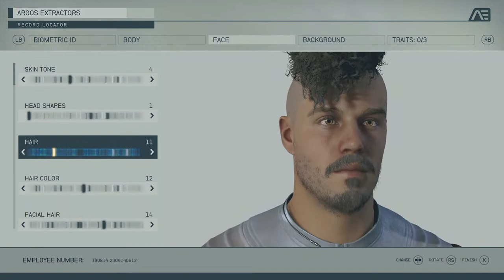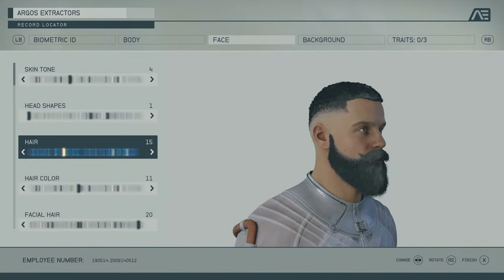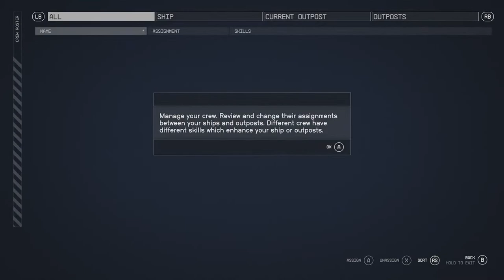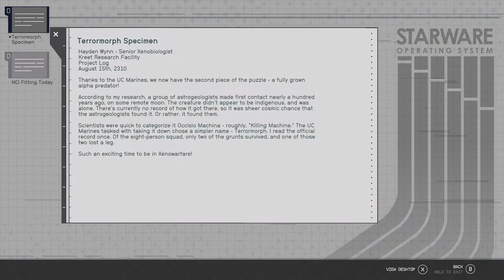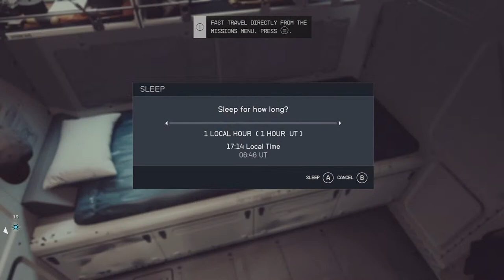Starfield - Let's Play P1